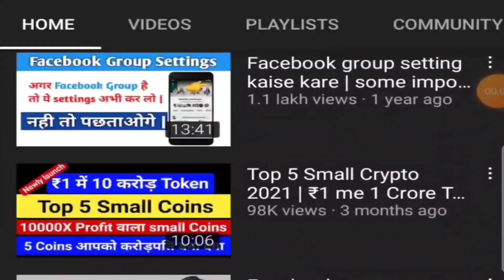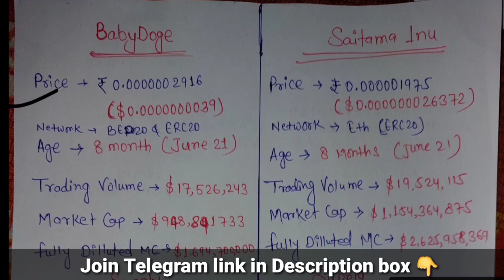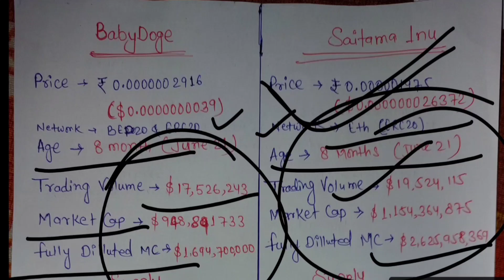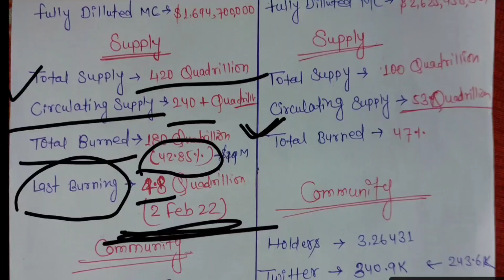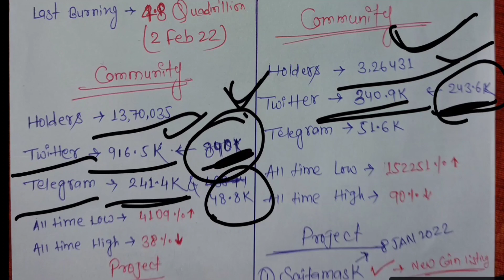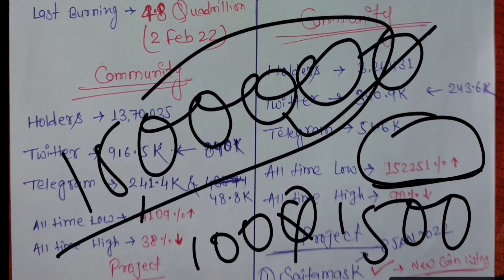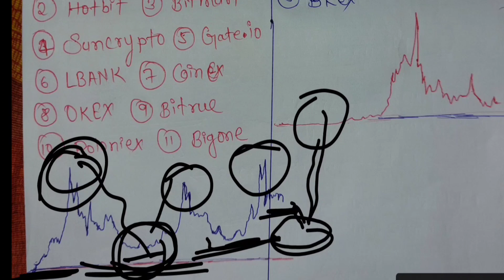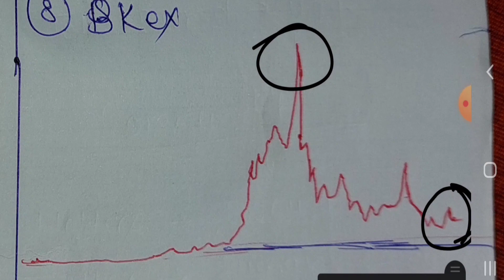Babydoge Vs Saitama Inu | Saitama Coin | Baby Doge Burning 🔥 | Saitamask Launch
The Information Provided on this channel is for Education & informational purpose only